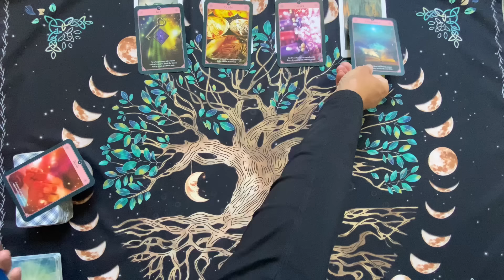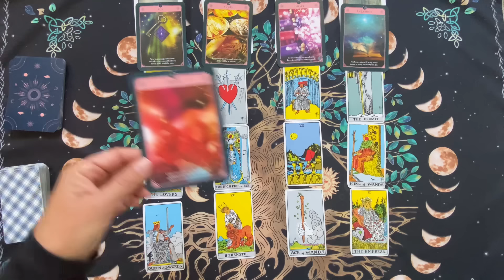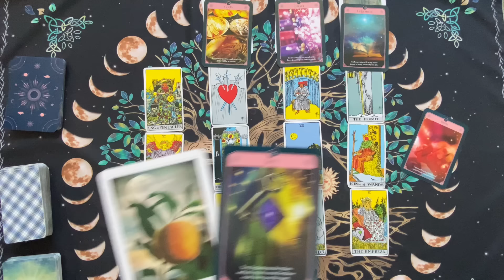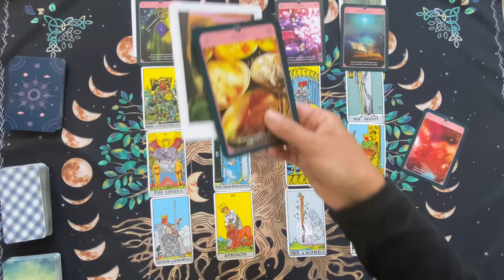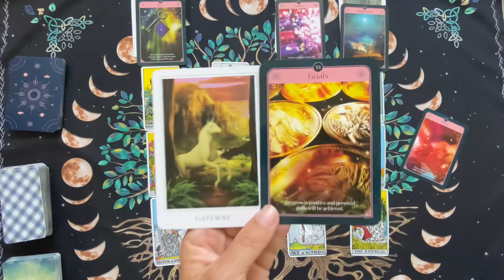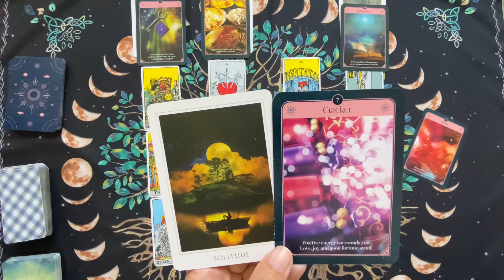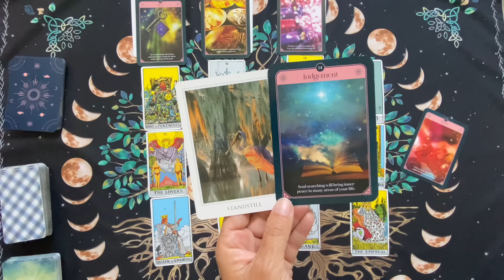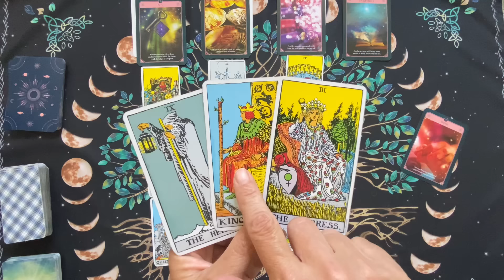CANCER Tarot Financial Abundance~Money & Career~ August 2024💰💫💰